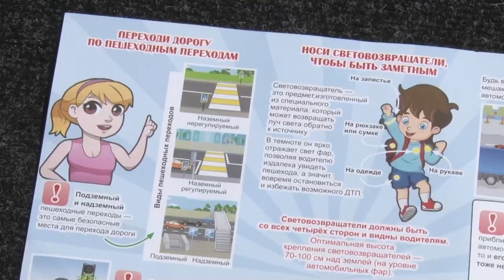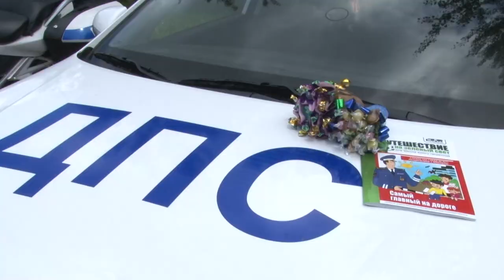Праздник ко Дню ГИБДД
Сотрудники Госавтоинспекции отметили профессиональный праздник.  По всей стране в эти дни проходят профилактические акции. Одинцовский городской округ также не стал исключением. В парке «Захарово» дети спасли Бабу Ягу, изучили патрульные машины и приняли участие в познавательных конкурсах.